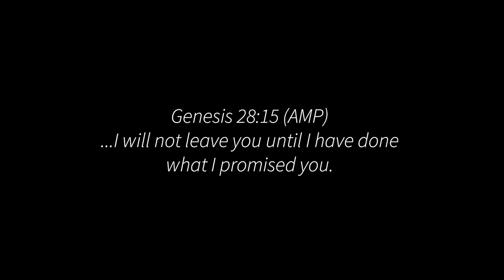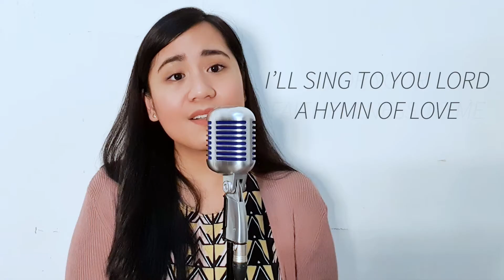Through It All by Hillsong Worship (Cover)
Accompaniment credits to Jan Musiko